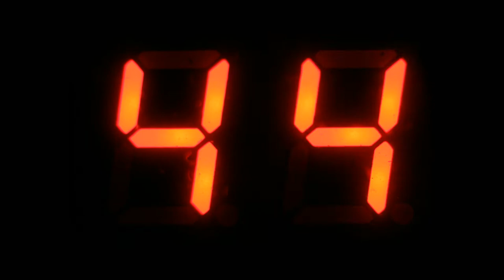The Day Of The Lord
1 // What does “the day of the Lord” mean to you?
2 // What does it mean to you that God is with you and God is for you?

Spoken & Written by Steve Carter
Footage from Graham Sicalowsk VideoBlocks, and Oruminante (Mazwai)